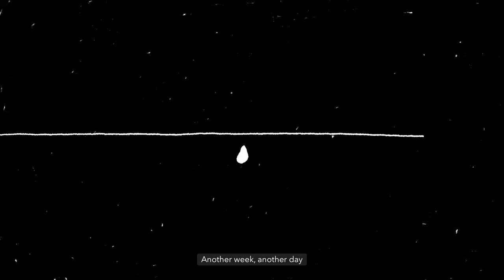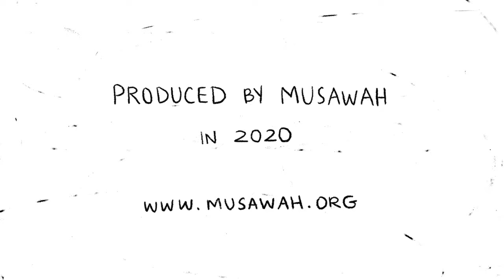Mesh Hastanna (مش هاستنى | I Won't Wait) by Felukah and Rama Duwaji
“Mesh Hastanna | مش هاستنى | I Won’t Wait” features song and lyrics by Egyptian rap artist Felukah, set to animated illustrations by Syrian illustrator Rama Duwaji. Music produced by Malik El Messiry.

(larger subtitles are available in Arabic, English and Malay/Bahasa via the Settings)

أيام باحس
ان الدنيا ماشية عكسي
و بسأل نفسي
الظلم جي منين و ليه ضدي؟
كرمني ربي زيّك
صحية و فايقة و شيلة
بس مش هاستنى
المشاكل مش هتحل نفسها

On certain days
It feels like the whole world just works against me
I start to ask myself
Where does this injustice really stem from?
God graced me with dignity just like you
I’m awake and on the move
But I won’t wait
These problems won’t miraculously fix themselves

Musawah launched a global Campaign for Justice in Muslim Family Laws, to advocate on the urgency of reform towards equality and justice for women living in Muslim contexts.

*ENGLISH VERSION OF LYRICS — BY FELUKAH*

Meet a woman named Sultana
Complex stories in an apartment complex
She was married off to her cousin
When her life turned upside down
Without love and compassion
Even her own mother and her community
Neither standing by her side
No love nor compassion

Speaking of that story, here’s another
About a woman named Hoda
All her life was spent believing
That the way to heaven was to please her husband
She cooked and cleaned her time away
Until she found out her husband married a second wife
With a woman the age of their daughter
She couldn’t believe how one law could serve a man
And destroy a woman’s universe
How one law could serve a man and destroy a woman’s universe

Another week, another day
I’ve seen violence... in a safe space
Don’t say another word, we’ve endured enough
It's time for new ways of thinking

Wait a second, just hold on
I just started, I’m not finished
Got a lot of love for my people
But I can’t neglect or diminish
The everyday struggles a woman faces
Both on the streets and in the home
At the school and on the job
We saw strife and we saw pain
Where are our rights?
When is it our turn?
All our lives, we’ve been waiting, praying for the light of day

On certain days
These problems won’t miraculously fix themselves (x2)

Produced by Musawah in 2020

This video is part of advocacy materials created on key issues in Muslim family laws funded by the UN Women Regional Program for the Arab States and undertaken within the framework of the ‘Men and Women for Gender Equality’ programme funded by the Swedish International Development Cooperation Agency (SIDA). The views expressed are those of Musawah and do not necessarily represent the views of any of the funders.